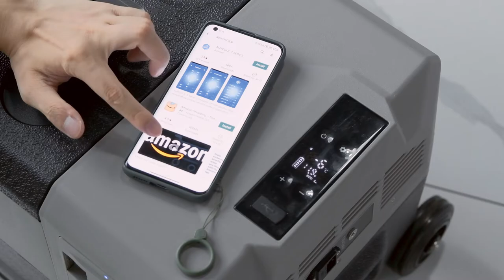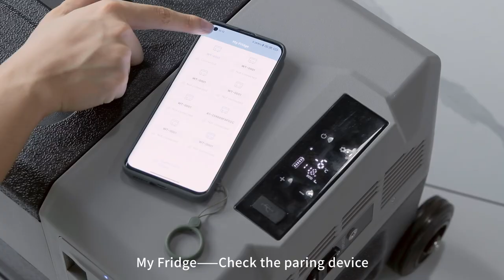APP OPERATION——CAR FRIDGE FREEZER